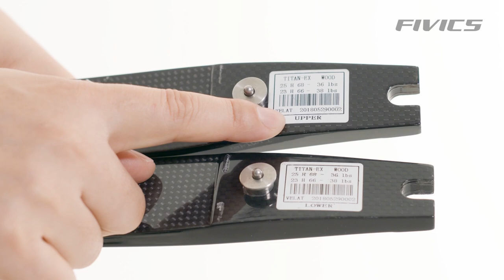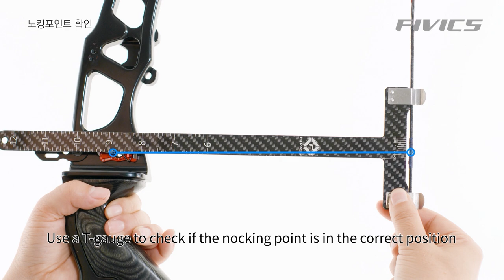Fivics Archery - 13. assembly (EN subtitle, basic lecture, 동영상 강의)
A good score in a good performance.
There is English version for help the archery.
What about spend some time to strengthen the basics of good performance again at home? Hope it makes you to remind your first beginner intention.

Please refer to the following articles if a video don’t play English subtitles.

Bow assembly
Let’s assemble the recurve bow.  First, identify which limb is the upper and lower one.
Grasp the limb pocket and push the limb against the limb bolt until the limb clicks into place.  Make sure that the limb is securely fastened to the riser.
The correct bow size can be estimated using the archer’s height.  If an archer is shorter than 160cm, they will most likely need a 66” bow.  For an archer between 160-170cm, an archer would need a 68” bow.  If the archer is taller than 170cm, they would need a 70” bow.  Be aware there is a risk of injury by using a bow that does not fit your body.
Next, let’s put on a string.
Archers must also use a string that best fits the bow.  An AMO string length of 68 means that the string fits a bow that is 68” long (25” riser, medium limbs), and 18 stands indicates that the string has 18 individual strands that compose it.
Both ends of the string have loops, one being larger than the other.  Hang the larger loop through the upper limb, and place the small loop on the lower limb tip.
Hold the grip; place the lower limb at the bottom of your foot, and the other hand holding the upper limb.  Press the lower limb with your knee while pushing the string on the upper limb upward to hang it on the tip of the limb.
Be sure that the strings are attached to the tips of each limb and are in the center of the limb grooves.
After stringing the bow, bounce the string once to check the limbs and string are properly attached.
After attaching the limbs to the riser, next adjust the brace height and tiller using a T gauge.
The brace height should be between 22 ~ 23cm (depending on the total bow size) and the tiller should be 3 ~ 8mm higher than the lower part.
Use a T-gauge to check if the nocking point is in the correct position.
Brace height, tiller, and nocking point level can be different for each archer, so it is important to find the best positioning for you and to check it regularly.
Next is mounting the sight.
Mount the sight block to the sight screw holes on the upper right side of the handle (for a right handed riser).
Attach the sight by aligning it with the hole of the sight mount with the number 0 on the top, insert the sight aperture pointed to the left (for right handed archers), and tighten the screw so that it does not move.
Next is the cushion plunger.
For right handed archers, the plunger hole is on the right side of the riser at the center above the shelf.  After screwing in the plunger, turn it once more with a wrench to ensure it won’t move while shooting.
The cushion plunger minimizes the bending of the arrow as soon as it is fired, helping the arrow fly properly.
Clicker mounting.
Attach the clicker to the clicker mount holes on the riser.  Fix it in place so it is in a suitable position for your draw length and does not move.
Lastly, the Olympic Recurve Bow is equipped with a stabilizer system to adjust the center of gravity and control vibration.  This system is composed of a long rod, two side rods, a v-bar, and an extender. The stabilizers are attached through a screw hole on the front of the riser just below the grip.
Be sure to attach the V-bar horizontal to the center of the bow, and then insert the side stabilizers on both sides of the V-bar. The long stabilizer will attach to the front of the v-bar.
Finally, insert the up-stabilizer into the up-stabilizer hole to complete the bow assembly.
Archery equipment needs to have excellent performance while being easy to use.  Because of this, the archer’s personal equipment must be well tuned and in good harmony to increase their scores.
Because physical conditions such as strength, flexibility, and arm length vary from person to person, a beginner archer should carefully consider which equipment to choose for themselves.
It is important to learn more about the tools needed for archery and choose the right equipment for you.
 (Before that, you need to use a bow size that best fits your body according to your height and arm length.)

★ The Fivics Archery Training Videos are property of Fivics Archery and should not be used for any purpose other than archery training and learning.